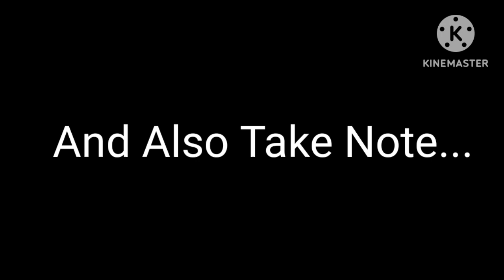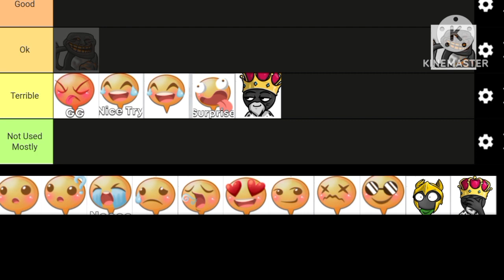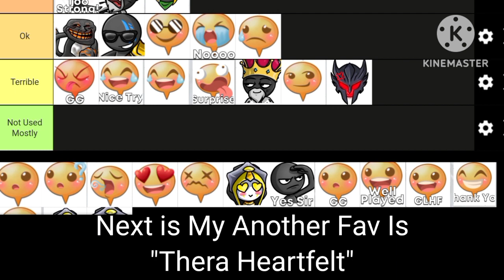Ranking Stick War 3 Emotes From Worst To Best (+ Not Used Mostly) || Stick War 3 Tier List